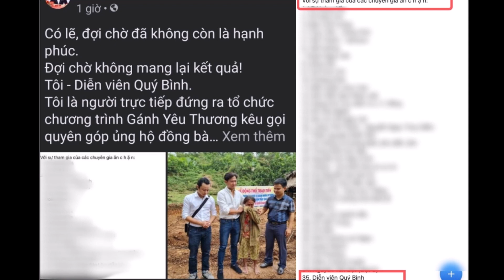Quý Bình bức xúc LÊN TIẾNG khi có tên trong danh sách nghệ sĩ "ăn chặ'n" từ thiện